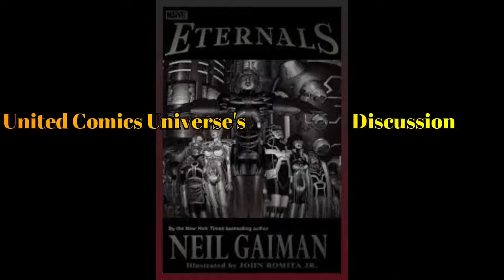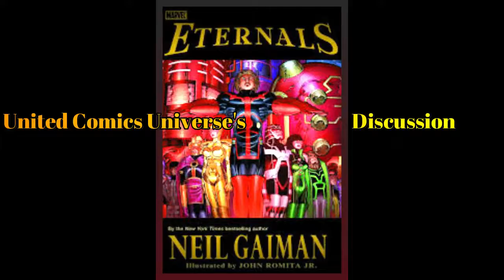United Comics Universe's: Marvel's Eternals Discussion, Shang Chi and more!!! "WE ARE COMICS"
United Comics Universe's: Marvel's Eternals Discussion "WE ARE COMICS"